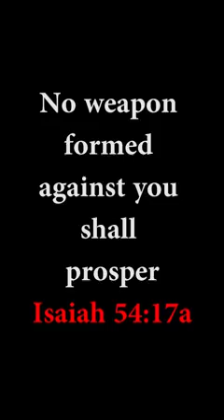watch how God save this woman